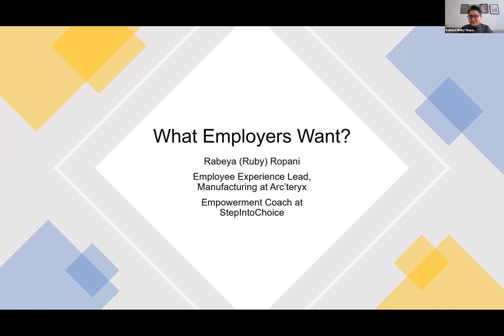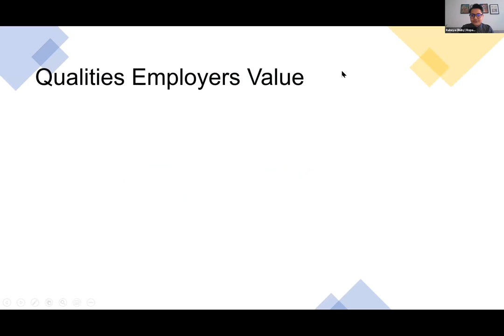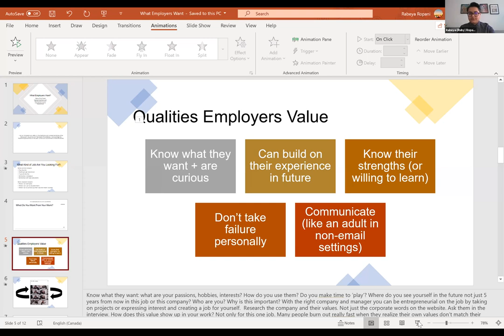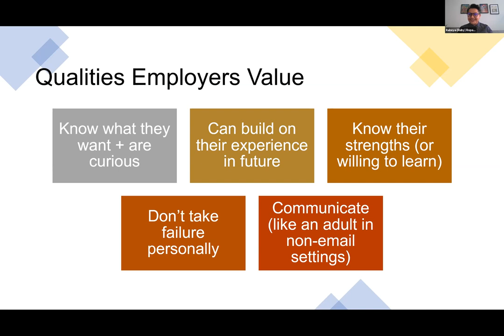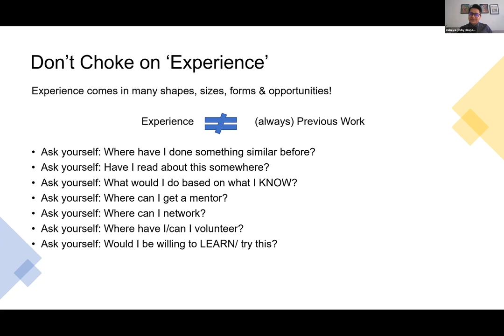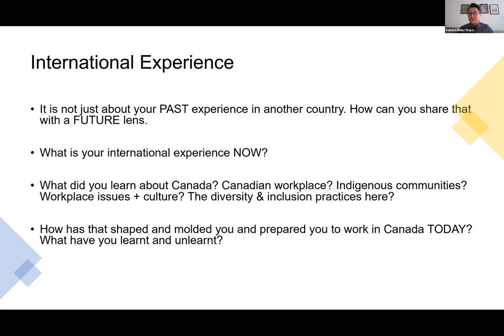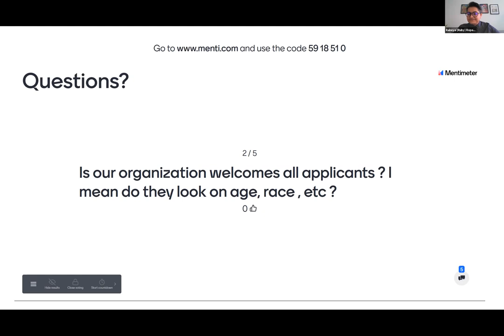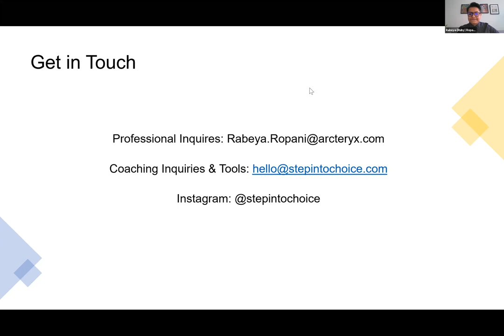'Inspire and Aspire' Guest Speaker Series - Rabeya Ropani of Arc'teryx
As part of Acsenda's 'Inspire and Aspire' Guest Speaker Series, we are extremely excited to welcome Rabeya Ropani of Arc'teryx, the famous outdoor equipment company known for leading innovations in climbing, skiing and alpine technologies.